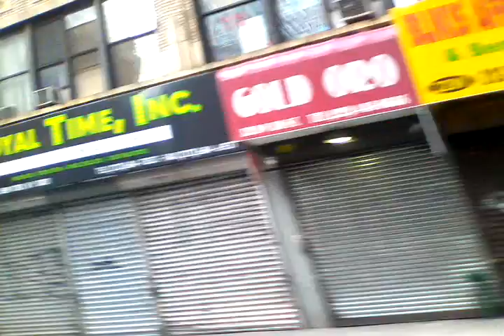Myriam Show Time:Los edificios mas Grandes en New York City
La educadora Prof,Myriam Rodriguez les muestras los edificios mas grandes..Disfruta y aprende. Enjoy